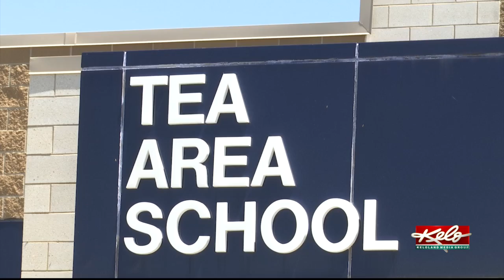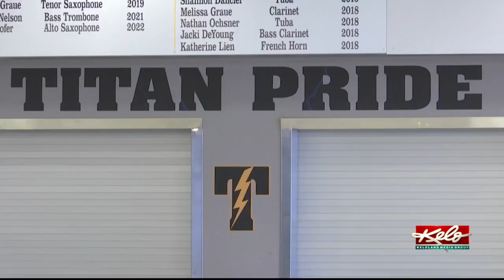Tea approves $39 million school expansion bond